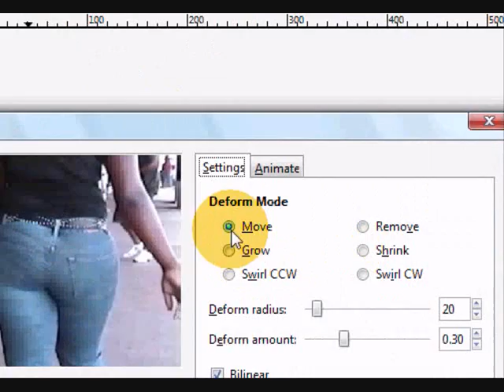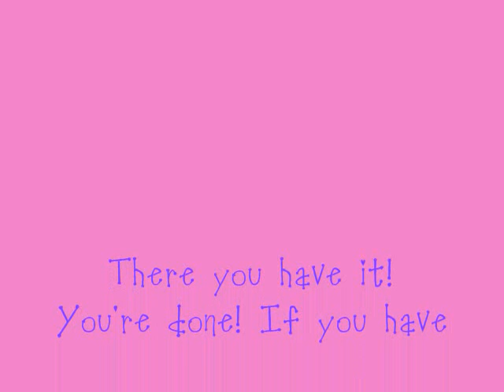How to remove fat with GIMP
Sorry guys, mic isn't working...i recently got a request on how to remove fat with gimp...so here it is...quite simple...more options on that tool panel too to play around with!